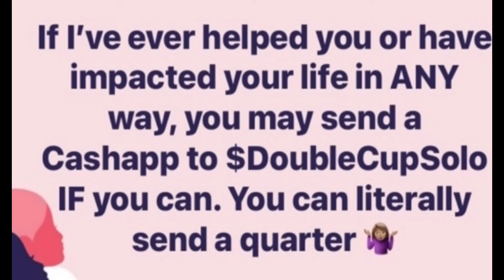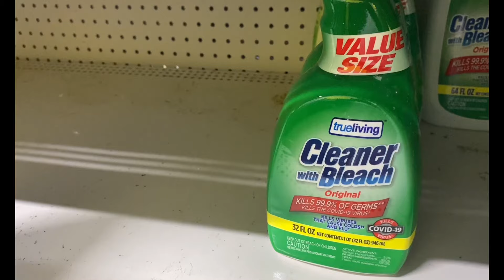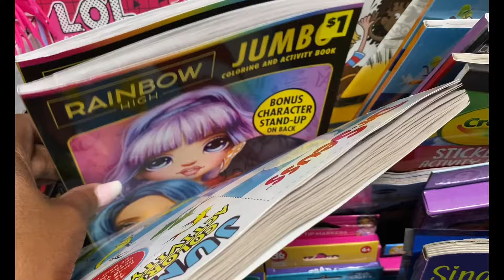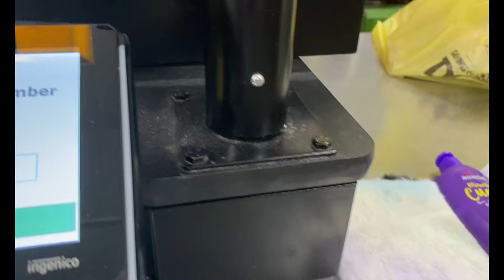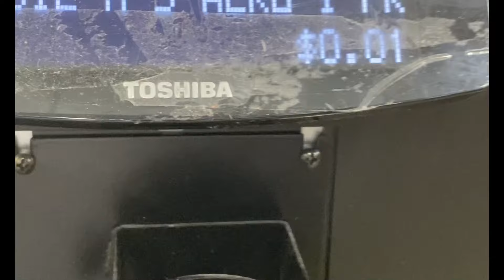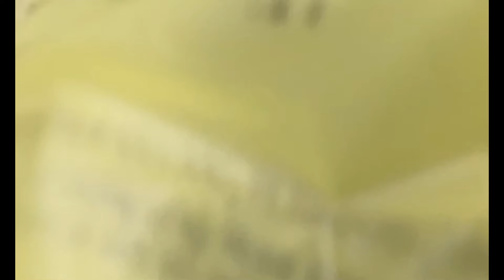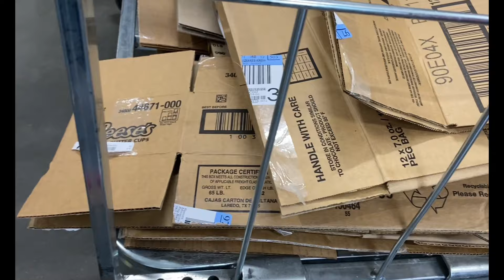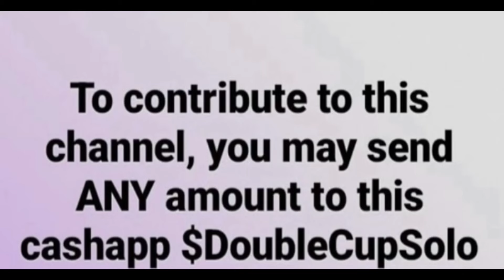Penny Shopping At A Remodel🛒🤑Part 2 of 3#dollargeneral